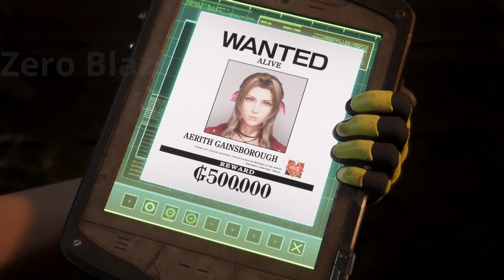Final Fantasy 7 Rebirth Demo 002 Chapter 4 Initial After Thoughts (No Spoilers)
Final Fantasy 7 Rebirth Demo 002 Chapter 4 Initial After Thoughts

Blind Play through of the game playing on PS5 With disc